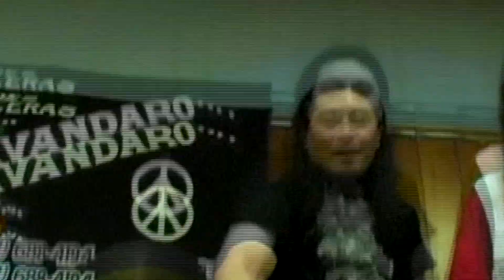Rockeros Mexicanos en Nueva York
Este video es en agradecimiento a todos los músicos rockeros y amigos del rocanrol, de origen Mexicano pero radicando en la ciudad de Nueva York.

A las bandas:

Missifuss
El Seis Veinte
Inconciencia Humana
Perro Callejero
Edencia
Transmania
Abadon
El silencio
Raza Odiada
Killers
Discordia